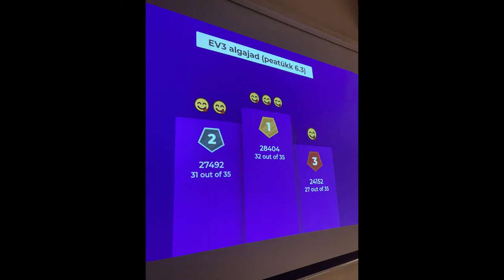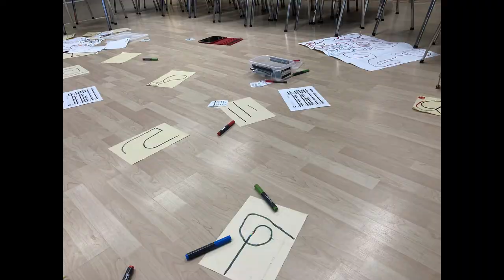Erinevad robotid (Programmeerimise algõpe ja Projektõpe) 2021-2022